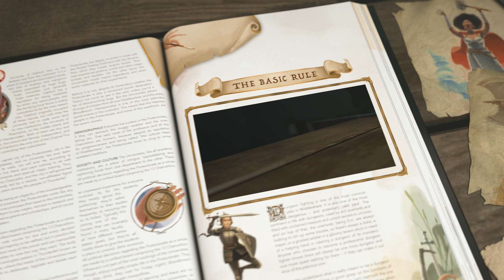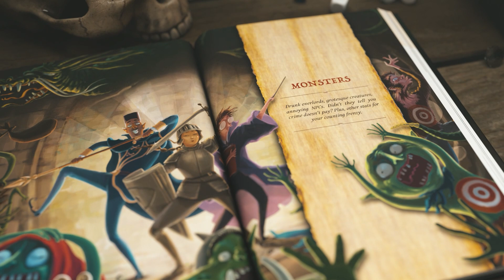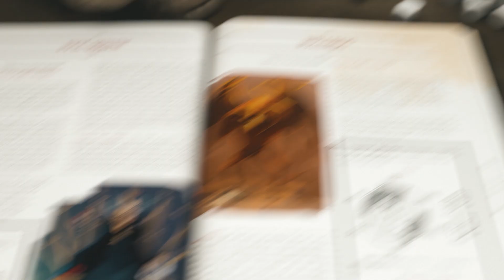One More Quest - Deutscher Crowdfunding-Trailer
One More Quest ist ein auf Geschicklichkeit basierendes Comedy-Rollenspiel, das in der Welt des Dungeon Fighter-Brettspiels angesiedelt ist. Der Erfolg oder Misserfolg deiner Aktionen wird durch Würfel-WÜRFE auf ein Zielbrett bestimmt, wobei du versuchst, so nah wie möglich an die Mitte zu kommen.

Um die Sache noch interessanter zu machen, musst du in verschiedenen Situationen deinen Würfel auf unterschiedliche, skurrile Weise werfen und so die Herausforderung nachahmen, die dein Charakter zu bewältigen versucht.
Deine Figur springt über eine Schlucht? Dann musst du deinen Würfel werfen,
während du im echten Leben springst!